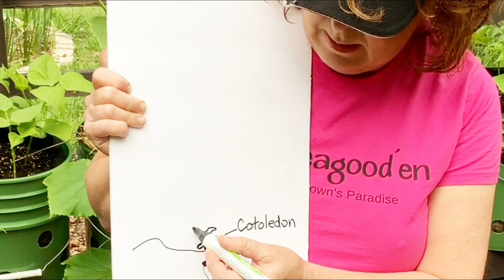A Crazy Issue With Squash and Protecting From Squash Vine Borers